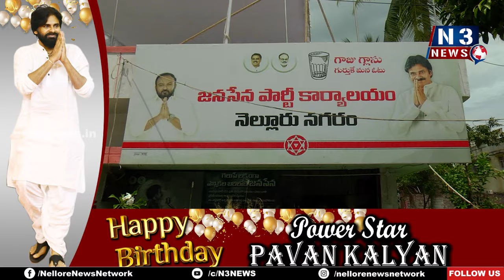సుజ‌య్ ఆధ్వ‌ర్యంలో ప‌వ‌న్ బ‌ర్త్‌డే వేడుక‌లు | Pawan's birthday celebrations led by Sujay | Nellore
- నిర్వీరామంగా కొనసాగుతున్న సేవా కార్యక్రమాలు
- కార్మికుల‌కు దుస్తులు, వీధివ్యాపారుల‌కు గొడుగులు పంపిణీ